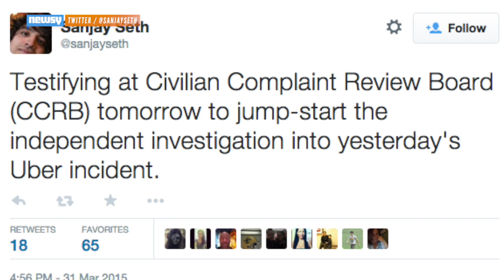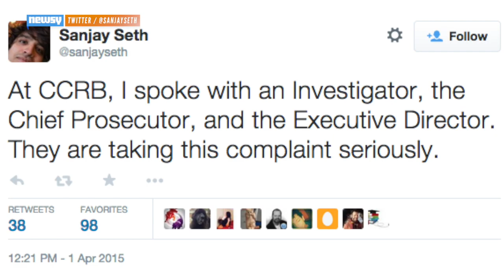Tirade With Uber Driver Goes Viral, Detective Transferred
A detective caught on video yelling at an Uber driver in New York City has been transferred from his position and is under investigation.